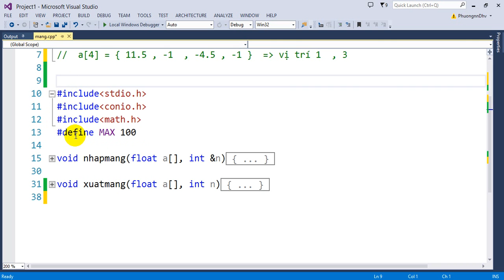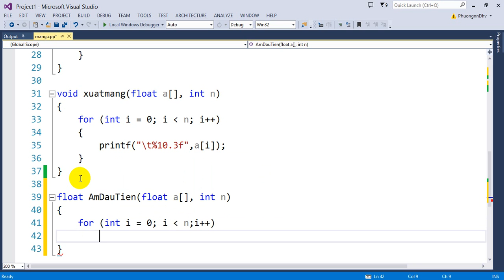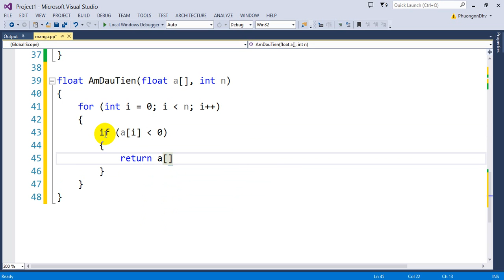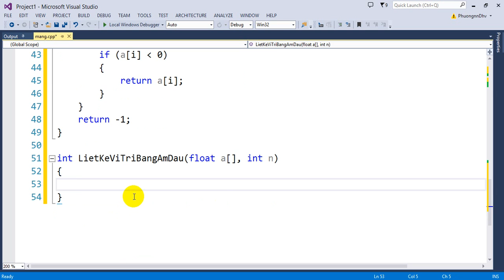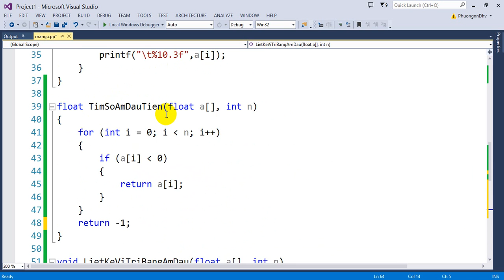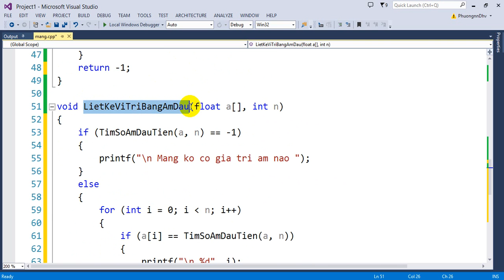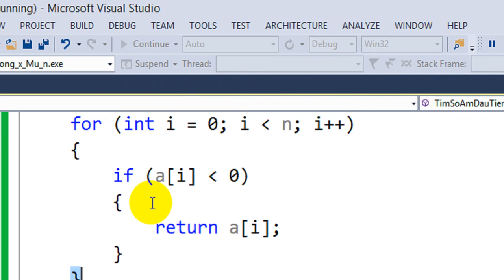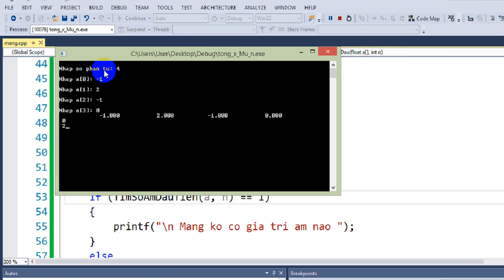Bài 26: Liệt kê các vị trí các số thực bằng giá trị âm đầu tiên trong mảng 1 chiều thực